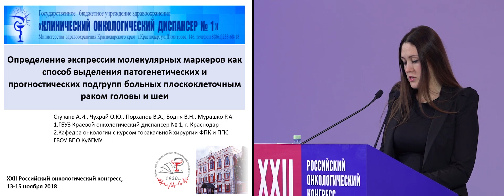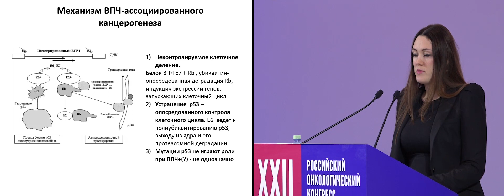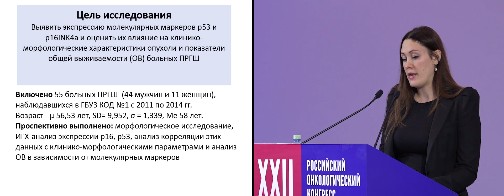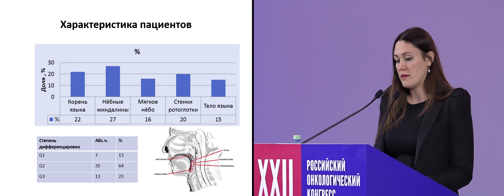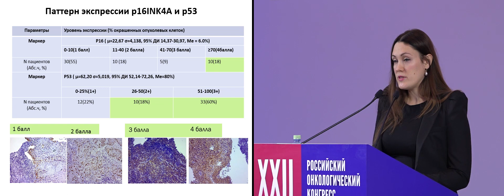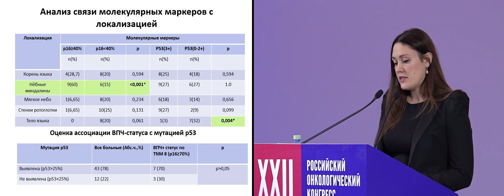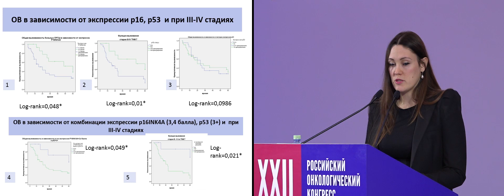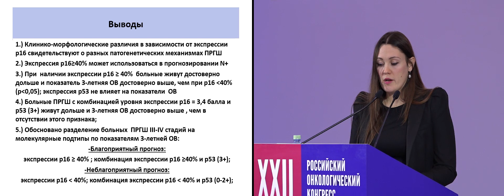Определение экспрессии молекулярных маркеров как способ выделения прогностических подгрупп больных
Определение экспрессии молекулярных маркеров как способ выделения патогенетических и прогностических подгрупп больных плоскоклеточным раком головы и шеи
д-р Стукань Анастасия Игоревна, ГБУЗ «Клинический онкологический диспансер №1» Минздрава Краснодарского края, Краснодар